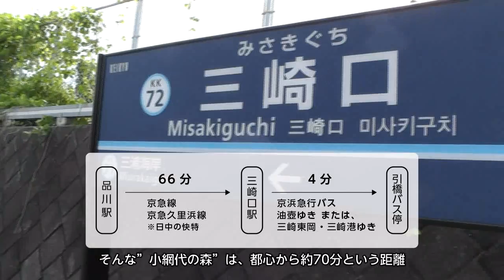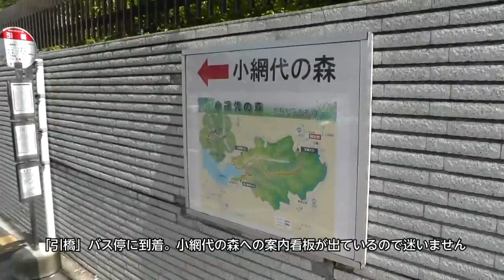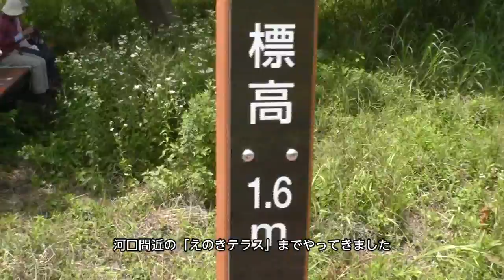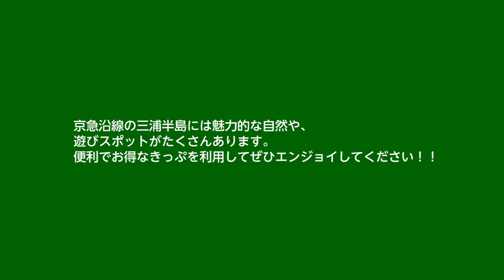三浦半島1DAY・2DAYきっぷで散策！「小網代の森」紹介ムービー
三浦半島1DAY・2DAYを利用し、大自然を満喫！源流から海までの生態系が自然のままに残る、関東唯一の森「小網代の森」。
雨が森に降り、森の中で川となり上・中・下流へと姿を変え干潟となって海へ流れる『流域』のランドスケープをわずか70ヘクタールのなかでワンセットで見ることができる貴重な森をご紹介します。

三浦半島1DAY・2DAYきっぷの詳細はこちら！